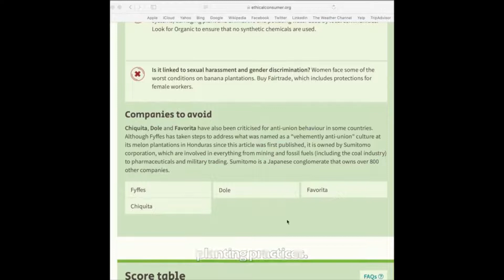Calgary Farmers Market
4Stories team member takes a sustainable shopping trip to the Calgary Farmers Market!